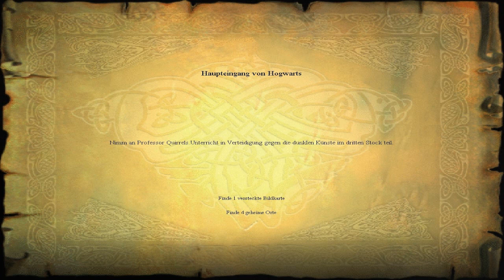Let's Play Harry Potter und der Stein der Weisen: [Deutsch] #11 Lee jordan beets for you!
Action-Adventure von KnowWonder / EA (2001).